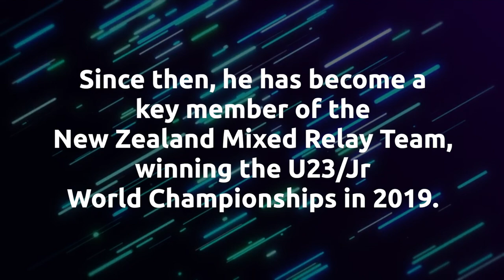Tokyo 2020 Olympic Triathlon: Hayden Wilde (NZL)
60-second profile of New Zealand's Tokyo 2020 Olympic medal contender Hayden Wilde.